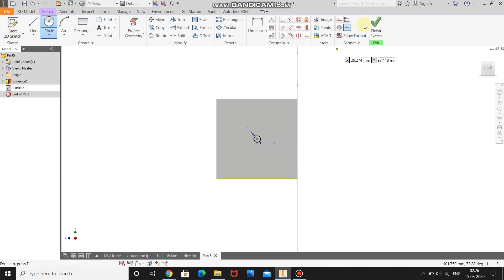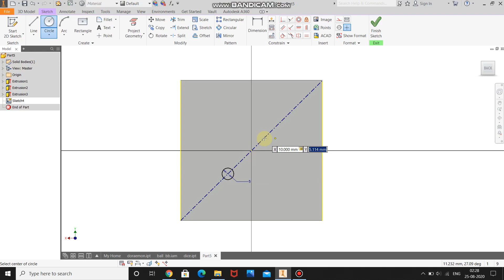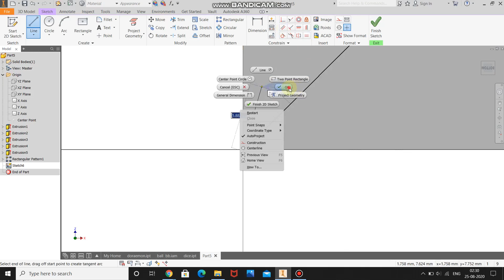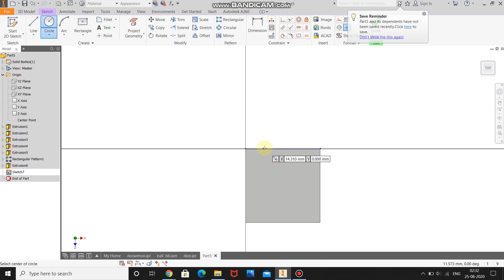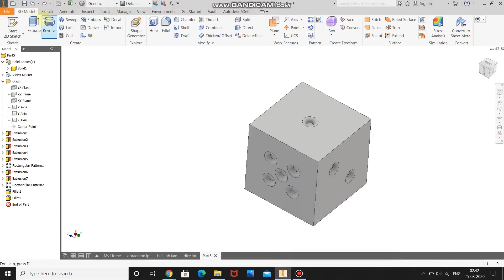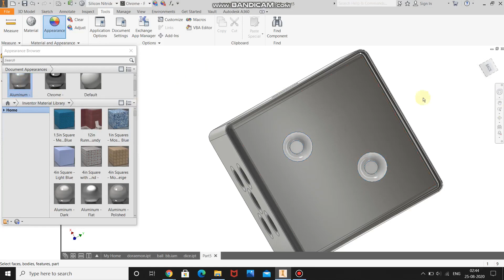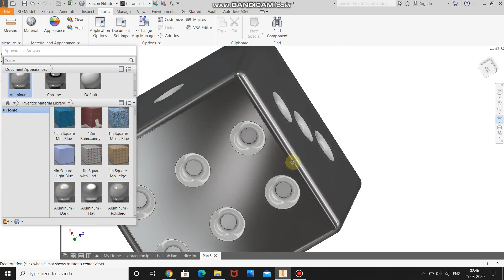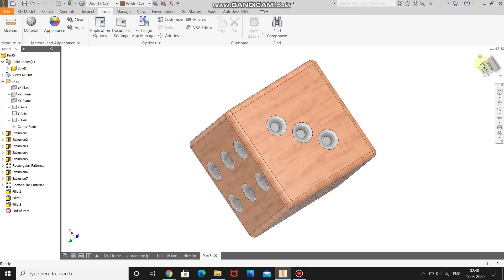DICE -AUTODESK INVENTOR